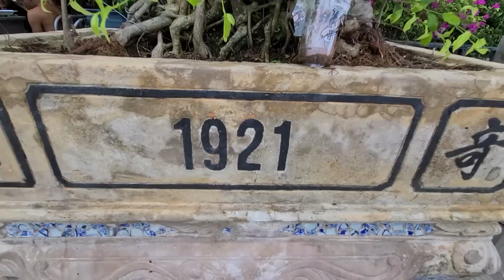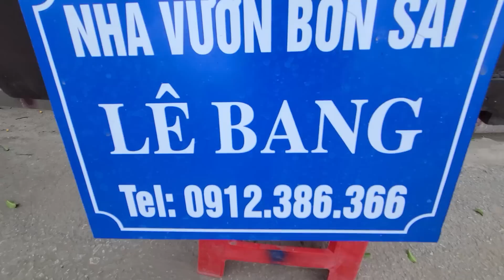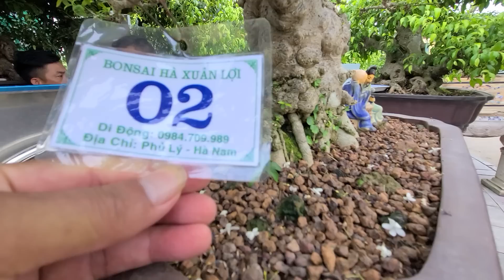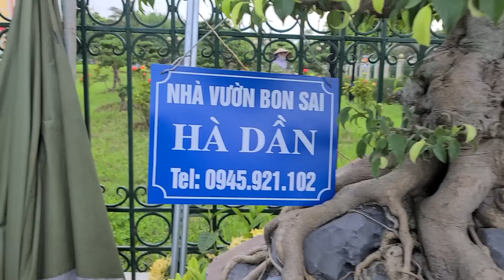SH.7457. Quá sửng sốt đến bất ngờ cây Sanh trên chiếc bể niên hiệu 1921. tại triển lãm Thạch Thất.